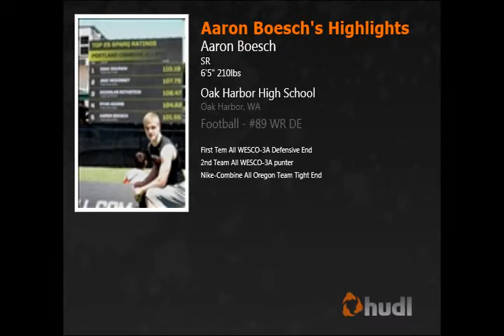Aaron Boesch 2010 football highlights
Oak Harbor Highschool, Oak Harbor, Wa.
1st Team WESCO 3A Defensive End
2nd Team Wesco 3A Punter
Nominated to WESCO East/West All-Star game
Nike Oregon All-Combine Team Tight End